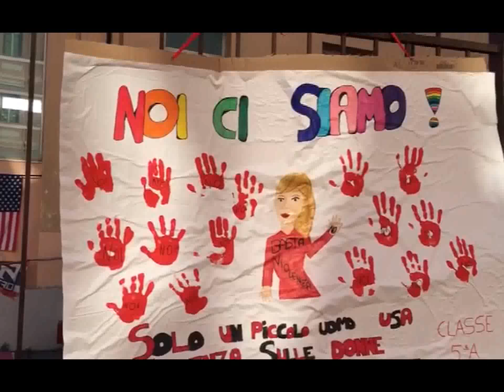LE SCUOLE DI VENTIMIGLIA CONTRO LA VIOLENZA SULLE DONNE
Insegnanti e studenti delle scuole di Ventimiglia hanno organizzato oggi un pomeriggio di riflessione sul tema della violenza contro le donne. All’iniziativa è intervenuto anche l’assessore comunale Vera Nesci.